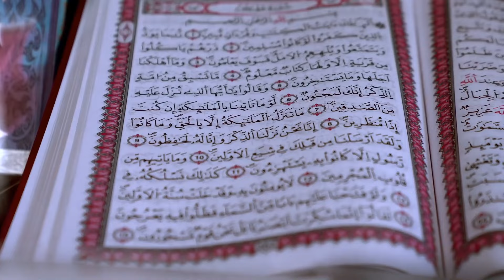Unity and Diversity: Interactions Between Muslims and Jews in the Prophet Muhammad’s Era.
Here's a video description tailored for Unity and Diversity: Interactions Between Muslims and Jews in the Prophet's Era

Discover the remarkable history of coexistence and cultural exchange between Muslims and Jews during the time of Prophet Muhammad. In this compelling video, we delve into the fascinating dynamics of unity and diversity that characterized their interactions in the vibrant city of Medina.

Join us on a journey through history as we explore the shared spaces, economic partnerships, and social bonds that flourished between these two communities. From moments of collaboration to challenges and conflicts, we uncover the complexities of interfaith relations during this pivotal era.

Through engaging storytelling and historical insights, we shed light on the lessons of tolerance, empathy, and mutual respect that resonate from the Prophet's era to the present day. Whether you're a history enthusiast, a student of religious studies, or simply curious about the interplay between different faith traditions, this video offers valuable perspectives on a topic of enduring relevance.

Don't miss this opportunity to gain a deeper understanding of "Unity and Diversity: Interactions Between Muslims and Jews in the Prophet's Era.

Feel free to adjust the description to better fit your video content and style

Prophet Muhammad
Medina
Islamic history
Jewish tribes
Interfaith relations
Coexistence
Religious diversity
Historical interactions
Islamic civilization
Medina community